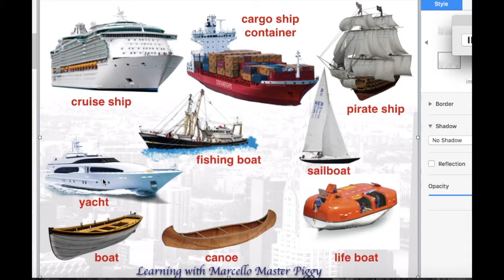乗り物その4 - 英語Learning with Marcello Master Piggy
皆さんの単語を少しでも増やすことができればと思って、このビデオでは乗り物の名前を紹介していきます。